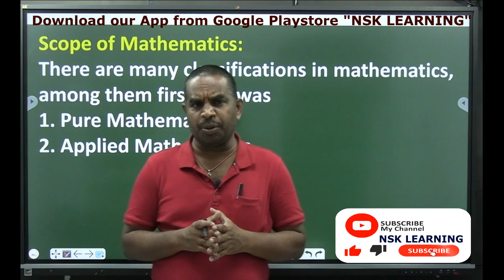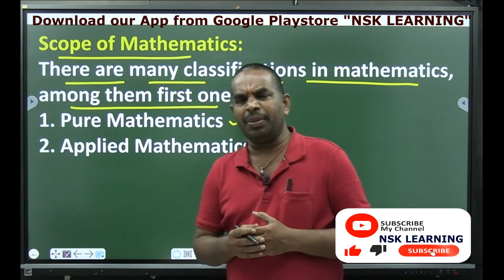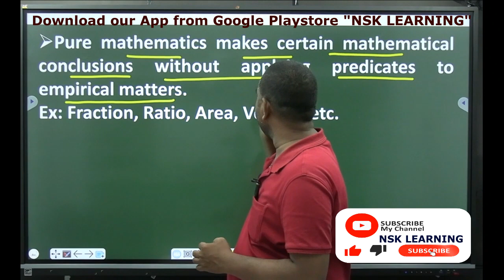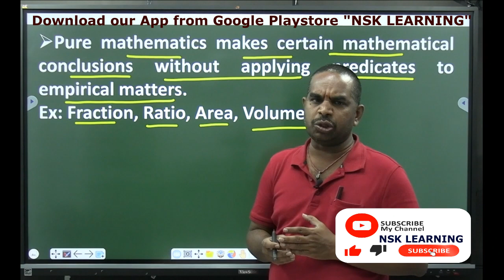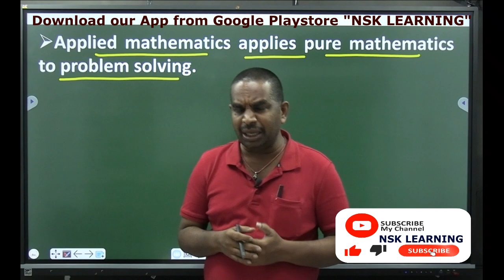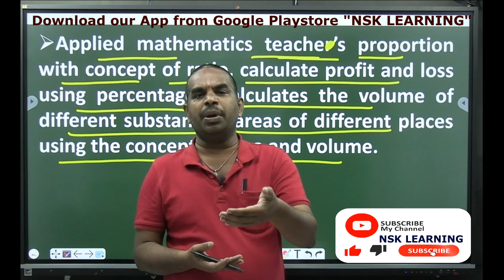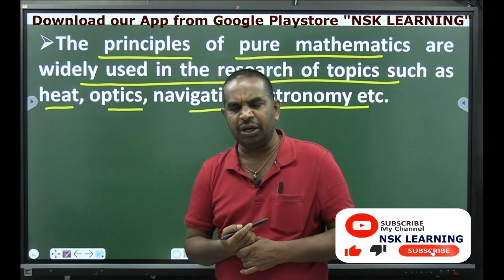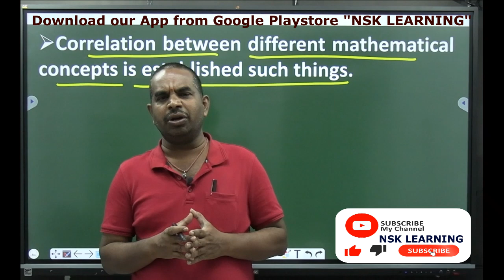Scope of Mathematics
Best Platform for Math's Pedagogy is one and only "NSK LEARNING". We offer course with test series 1 year validity.
Unlimited Watch, Subject Doubts Clarification with Faculty through phone.

We are conducting offline classes for GURUKULA, TET, DSC, Groups at out institute in ECIL.